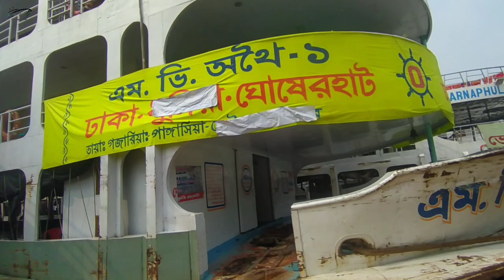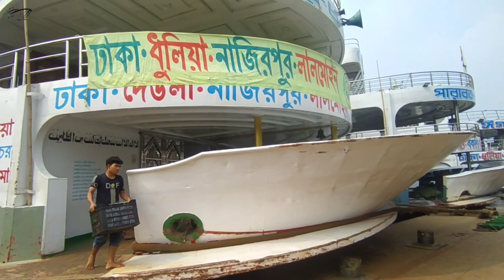১০/১০/২৩ইং মঙ্গলবার, আজ ঢাকা থেকে যে সকল নৌযান গুলো ছেড়ে যাবে,।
আজকের শিডিউল